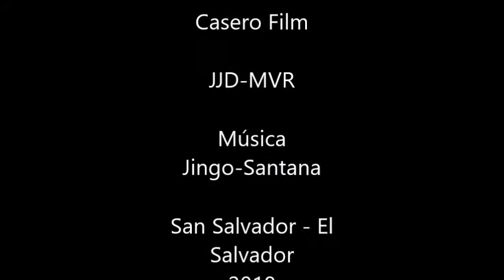Malabaristas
Casero Film - JJD-MVR